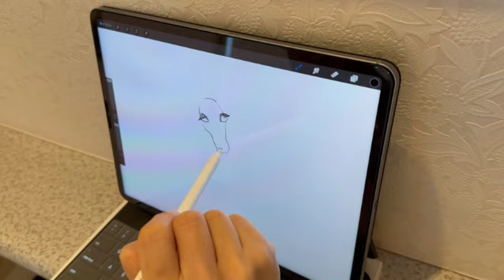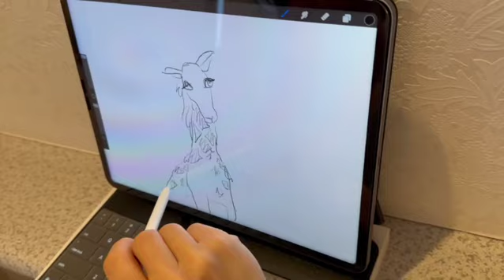キリンの描き方